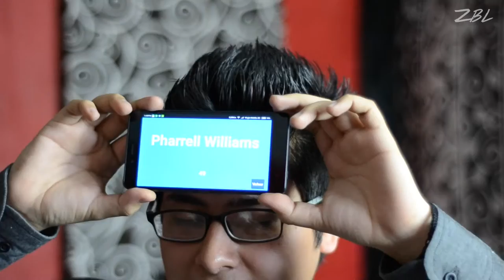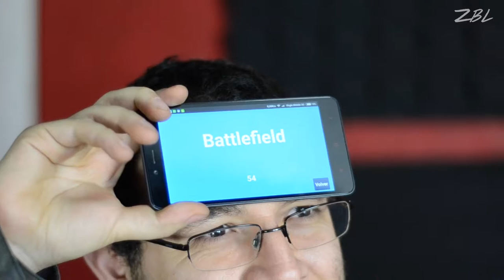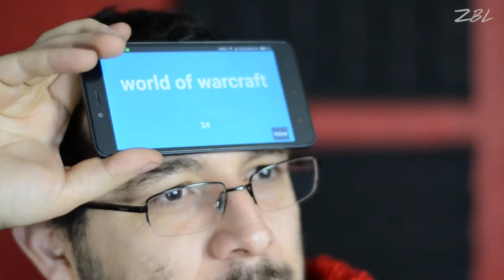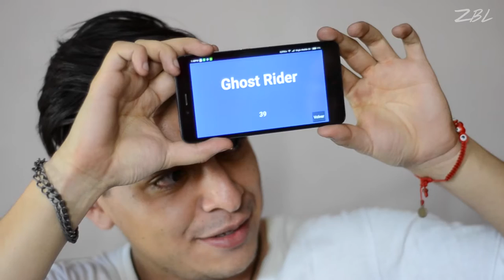P.# 142 - Sesión con Saru - ¡Charadas!